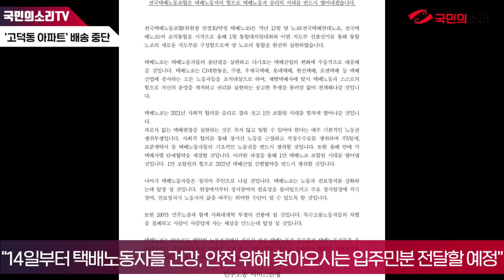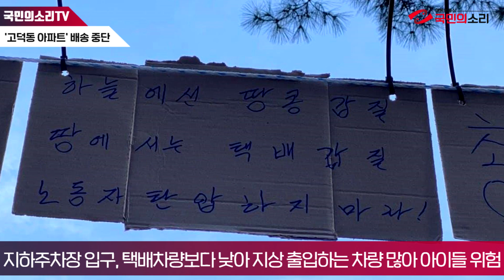고덕동 아파트 택배 갑질 논란 개별배송 14일 중단 전국택배노조 국민의소리TV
서울 강동구 고덕동의 5000세대 규모 아파트에 대한 택배 개별배송이 14일을 기해 중단된다.

14일 관련 업계에 따르면 민주노총 서비스연맹 전국택배노조는 “택배노조는 지난 8일 아파트 입주자대표회의에 대화를 요청하는 공문을 발송했으나 13일까지 아무런 답변을 받지 못했다”며 “14일부터 택배노동자들의 건강과 안전을 위해 개별배송을 중단, 아파트 단지 앞까지 배송하고 찾아오시는 입주민 고객 분들께 전달할 예정"이라고 밝혔다.

이들은 “택배사는 아파트의 일방적 결정으로 택배 배송 서비스 제공에 문제가 생기고 소속 노동자들이 부당한 갑질을 당하고 있는데도 아무런 대책도 내놓지 않고 있다”며 “택배사는 지금이라도 해당 아파트에 대해 택배 접수를 중단하고 관련 대책을 마련해야 하며 정부 또한 중재를 위한 노력에 즉각 나서야 한다”고 주장했다.

약 5000세대로 구성된 A 아파트는 지난 1일부터 택배차량의 지상 운행을 막았다. 지하주차장 입구가 택배차량보다 낮아 지상으로 출입하는 차량이 많아지자 아이들이 위험하다는 이유에서다.

이에 택배조노는 “아파트 조치와 요구사항(손수레 배송, 저상탑차 전환)은 택배 노동자에게 모든 책임을 전가하는 갑질이라며 지적했다.